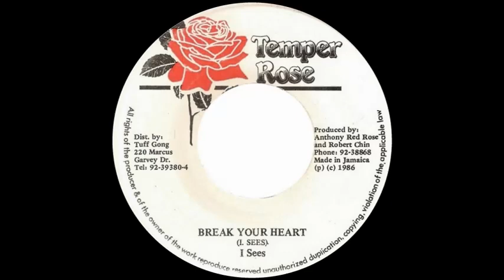I Sees - Break Your Heart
Group also known as the I Cees.  Issued in Jamaica on the Temper Rose label in 1986.